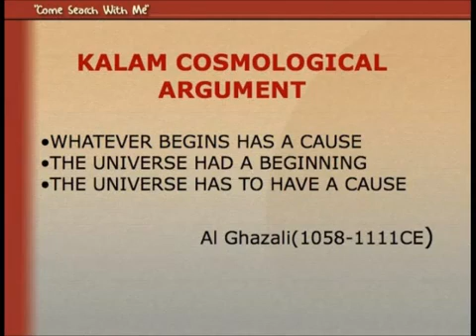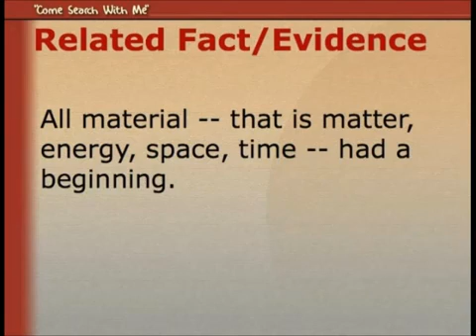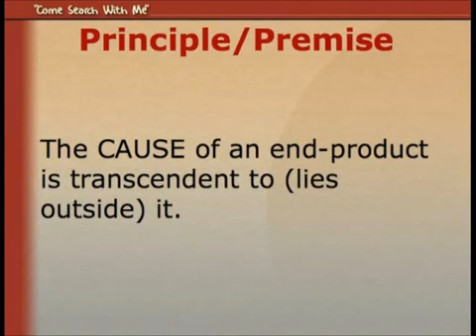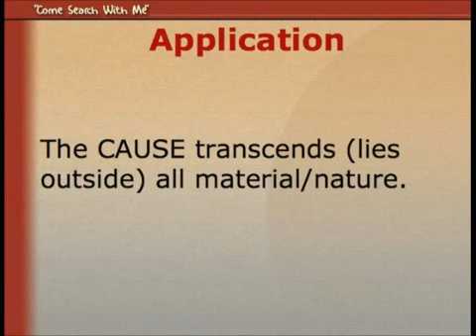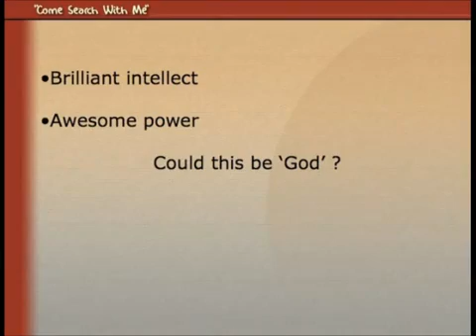Come Search With Me Chapter 1, Part 5 by Dr. Subodh K Pandit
Logical Evidence

Kalam Cosmological Argument (Al Ghazali)
1. Whatever begins has a cause.
2. The Universe had a beginning.
3. the Universe has to have a Cause.

Many scientists these days exclude the supernatural from science.  This is not rational (the supernatural can have effects that science can check. See my video "Mountain of Fire" for one example of this. Why?

Adaptation by Dr. Pandit
1. The Big Bang had a beginning.

Premise/Premise
The cause of something is transcendant to it (lies outside it). The cause of a table is different from the wood and table. The cause of natural destruction can be tornados, fire, hail, etc.

APPLICATION
1. All matter consists of energy, matter, time and space.  So, the cause of these things cannot be found within energy, matter, time and space.  Thus it must be supernatural.

2. The cause of energy, matter, time and space must be incredibly and stupendously intelligent. In thinking on this,  Einstein wrote of his
 "...Rapturous amazement at the harmony of natural law, which reveals an intelligence of such superiority that, compared with it, all the systematic thinking and acting of human beings is an utterly insignificant reflection."

3. It would also have to have awesome power.

Astronomers tell us that so far, they don't know of any planet anywhere in the universe that has a solar eclipse.